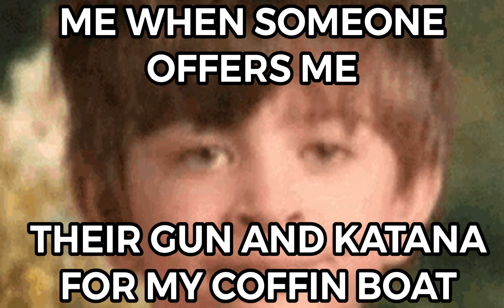GPO Slander (Part 2)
This video is about the current state of the trading community